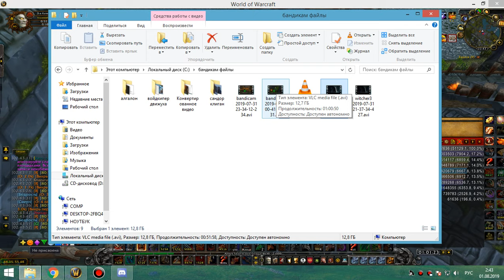3я часть зуламан фурик-пвар 31 07 19